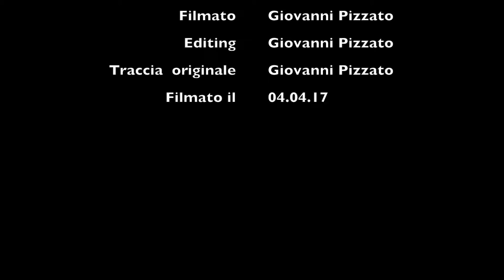Canon (J. Pachelbel)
Cover del brano Canon J. Pachelbel